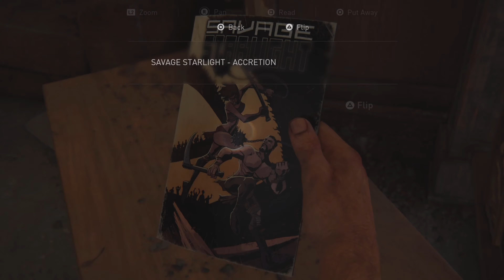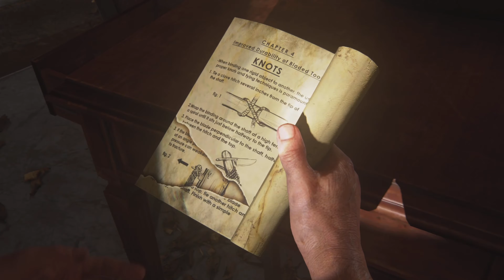EXPLORING THE RUINS: THE LAST OF US | 10 Year Anniversary Gameplay - Part 7 (Full Game)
Welcome to Part 7 of our "The Last of Us 10 Year Anniversary Gameplay Walkthrough" series!

Immerse yourself in the detailed environments, rich storytelling, and unforgettable characters that have captivated millions of players worldwide. We'll unravel the secrets of this harrowing world and explore the depths of human nature as we fight against the infected and make difficult choices along the way.

Whether you're a fan of the original game or new to The Last of Us, this anniversary walkthrough promises an unforgettable experience. Let's relive the heart-wrenching moments, celebrate the game's legacy, and reflect on the impact it has had over the past decade.

Join me on this epic adventure as we pay homage to The Last of Us and rediscover what made it a masterpiece of gaming. Your support means the world to me and helps me bring more amazing content to you.

Grab your backpack, hold your breath, and let's dive headfirst into the world of The Last of Us!"

The Last of Us Part 1
Playstation 5 Disc Edition